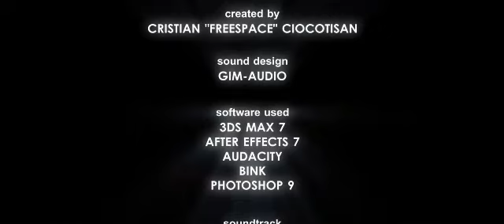Speed Factor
A very old animation I did back in 2006. Won first place at a Speed Animation challenge on 3DTotal.

I still really like the camera angles and the energetic vibe in it, so I'm uploading it. Currently working on a sequel to it, for a new challenge. :)